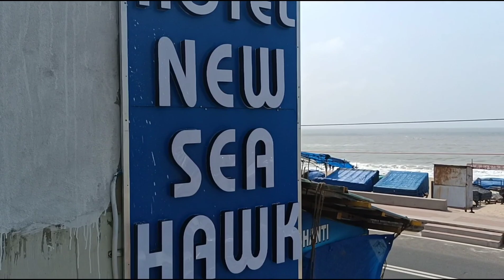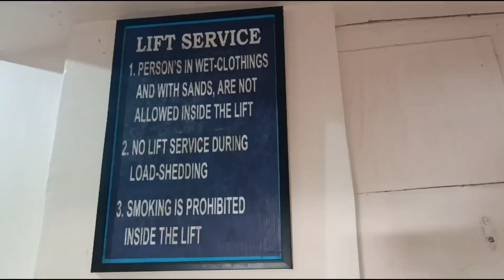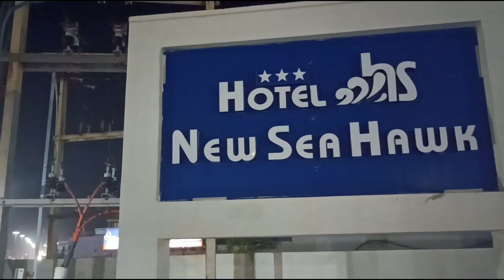Hotel New Sea Hawk | Biggest Personal Sea View Balcony | Puri Best Sea Facing Hotel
BEST SEA FACING HOTEL
HOTEL NEW SEA HAWK , PURI
This Detail video will give you a tour of this Hotel.

Why Choose Hotel Hotel New Sea Hawk ?
It's a luxurious stay for you within this famous pilgrimage town. It is situated very close to Marine Drive and Swargadwar.
It offers 45 luxury rooms that face our beautiful lawn and are situated just 2 minutes walk from the seashore where one can enjoy an ocean view. You may simply enjoy a drink while standing on the balcony and staring at the bluish sea waters.
If you're looking for something different than an ordinary hotel room, then this is it!

So, If you're looking for a relaxing vacation full of luxury with your family then stay at the best hotel in Puri.

সমুদ্র দেখতে পাওয়া হোটেল রুম খুঁজছেন। তাহলে আপনার ঠিকানা হোক হোটেল নিউ সি হক।

স্বর্গদ্বার মোড় থেকে 400 meter দূরত্বে অবস্থিত এই হোটেল থেকে আপনি সূর্যোদয় ও সূর্যাস্ত দেখা এবং সমুদ্রের গর্জন শোনার অনুভূতি লাভ করবেন।

The most famous Jagannath Temple is less than 3 KM from the hotel.
(Detail Information Below👇)

TYPES OF ROOM CATEGORY
Tariff range 1700 Rs to 4700 Rs

Maharaja Luxury Room
Maharani Luxury Room
AC Luxury Room
AC Luxury Room ( 4 BED)
Deluxe Room(G.Floor)

Service & Facilities
Green Lawn
Conference Hall
Travel Desk
AC Restaurant
Security
Credit Card accepted

PURI LOCATION GOOGLE MAP ( from SWARGADAR MORE)

PURI RAIL STATION TO HOTEL

Place to visit in Puri
Jagannath Temple
Puri Beach
Raghurajpur Artist Village
Dhauligiri
Lingaraj Temple

More List
Chilika Wildlife Sanctuary
Sakshigopal Temple
Konark Sun Temple
Rajarani Temple
Zoo (Nandankanan)
ABOUT ME -
I’m Pintu Chitrakar, “Your Most Trusted Travel Companion”. Solo Travelling is my passion & I love meeting people. I always try to share authentic  information of the place I visit, that should fulfill travellers' queries.I also share my real “ Travel Experiences” to Explore the Social, Religious, Historical aspects &  make our world a greater place to live in.